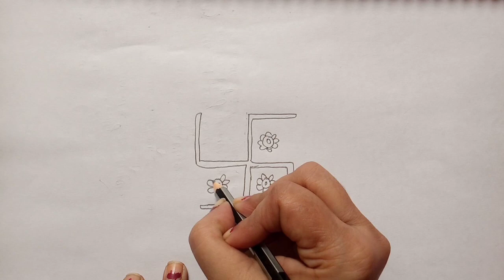happy diwali || diya drawing || draw for you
diwali drawing
diya drawing
pencil sketch
pencil drawing
draw for you